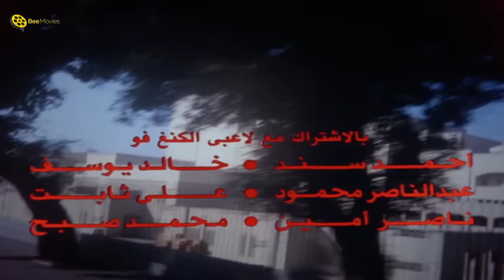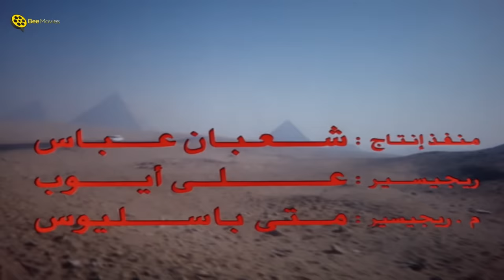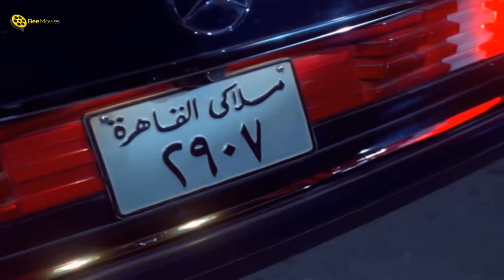سهرة 13 رمضان | فيلم البطل الخارق | بطولة يوسف منصور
حصرياً | فيلم | قبضة الهلالي | بطولة يوسف منصور و ليلى علوي و حمدي الوزير  | كامل | Kabdet Alhelaly
ــــــــــــــــــــــــــــــــــــــــــــــــــــــــــــــــــــــــــــــــــــــــــــــــــــــــــــــــــــــــــــــــــــــــــــــ
ــــــــــــــــــــــــــــــــــــــــــــــــــــــــــــــــــــــــــــــــــــــــــــــــــــــــــــــــــــــــــــــــــــــــــــــ
@Bee Movies | @Bee Drama
ــــــــــــــــــــــــــــــــــــــــــــــــــــــــــــــــــــــــــــــــــــــــــــــــــــــــــــــــــــــــــــــــــــــــــــــ
فيلم | قبضة الهلالي | بطولة يوسف منصور و ليلى علوي و حمدي الوزير :
تدور أحداث القصة حول الدكتورة (ليلى الهلالي)، التي تعيش مع شقيقها (صابر الهلالي) المرشد السياحي ومحب الآثار والفنون القتالية الرياضية المختلفة، تنتظر (ليلى) و(صابر) مكافأة مالية 70 ألف جنيه خاصة بوالدهما الذي مات بعد تعرضه لحادث، تذهب (ليلى) لاستلام المكافأة نتيجة انشغال (صابر) في عمله، تتعرض (ليلى) لمحاولة اغتصاب من المدعو (فيومي)، وبعد فشل هذه المحاولة نتيجة مشاهدة سيدة لهذه الحادثة، يقوم (فيومي) بسرقة أموال المكافأة من (ليلى).
ـــــــــــــــــــــــــــــــــــــــــــــــــــــــــــــــــــــــــــــــــــــــــــــــــــ
بطولة:
♦ يوسف منصور : (صابر الهلالي)
♦ ليلى علوي : (ليلى الهلالي)
♦ حمدي الوزير : (فيومي أبو ركبة)
♦ جالا فهمي : (ميرفت)
♦ ضياء الميرغني : (بانجو)
♦ شريف عبد المنعم : (ضابط الشرطة)
♦ كمال أبو رية : (حمدي)
♦ ناهد سمير : (والدة صابر وليلى)
♦ أمل إبراهيم : (مسجونة)
♦ عبد المنعم المرصفي : (دكتور كمال)
♦ حسني عبد الجليل : (عطوة)
♦ نبيل الهواري : (النونو)
♦ حمدي مرسي
♦ عزة بكير : (نعيمة)
♦ عاطف بركات : (ضابط شرطة)
♦ الأنصاري فريد
♦ نصر سيف : (من العصابة)
♦ مطاوع عويس
♦ محمد رسمي
♦ سهام زكي
♦ سهام عبد الله
♦ زينب عبده
♦ عبد المنعم النمر
♦ فايزة عبد الجواد
ـــــــــــــــــــــــــــــــــــــــــــــــــــــــــــــــــــــــــــــــــــــــــــ
♦ اخراج : إبراهيم عفيفي
♦ تأليف : بسيوني عثمان
ـــــــــــــــــــــــــــــــــــــــــــــــــــــــــــــــــــــــــــــــــــــــــــ
Kabdet Alhelaly (Al-Helaly's Fist) - Movie:
The story revolves around Dr. Laila al-Hilali, who lives with her brother, Saber who loves martial arts. When Laila goes to receive a bonus for her father, she gets assaulted and raped by El-Fayoumi, who steals the reward money from Laila and opens a nightclub.
ــــــــــــــــــــــــــــــــــــــــــــــــــــــــــــــــــــــــــــــــــــــــــــــــــــــــــــــــــــــــــــــــــــــــــــــ
Cast:
♦ Youssef Mansour
♦ Layla Olwi
♦ Hamdi Al Wazeer
♦ Jala Fahmi
♦ Diaa El Merghany
♦ Kamal Abu Raya
♦ Directed by : Samir Seif
♦ Written by : Hossam Hazem
ــــــــــــــــــــــــــــــــــــــــــــــــــــــــــــــــــــــــــــــــــــــــــــــــــــــــــــــــــــــــــــــــــــــــــــــ
فيلم قبضة الهلالي
قبضه الهلالى
فيلم قبضة الهلالى
Qabdet Al Helaly
Kabdet El Helaly
Qabdet Elhelali
Kabdet Alhelali
tdgl rfqm hgighgd
rfqm hgighgd
tdgl rfqm hgighgd d,st lkw,v
gdgn ug,d
gdgn ug,d rfqm hgighgd
lai] gdgn ug,d td rfqm hgighgd